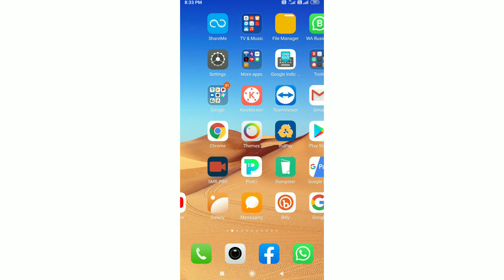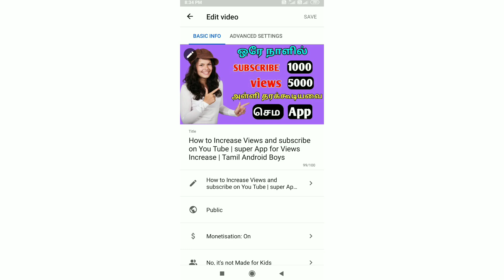Monetization Update Tamil